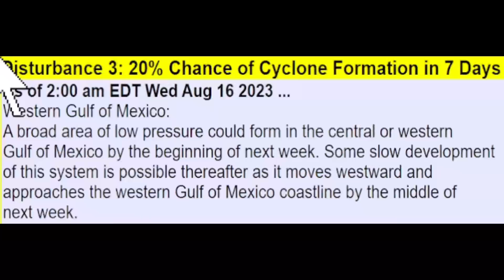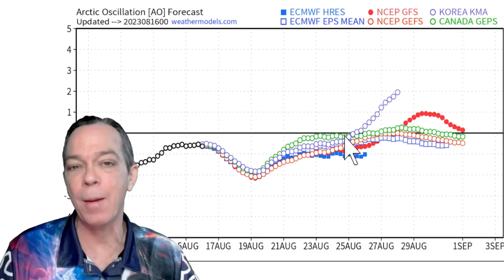Watching Potential Major Hurricane In The Gulf Of Mexico! - The WeatherMan Plus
We have a tropical wave in the MDR that will come into the Gulf of Mexico, bringing a potential tropical storm, but after that we still have a potential major hurricane coming. In this video I show you the latest update.